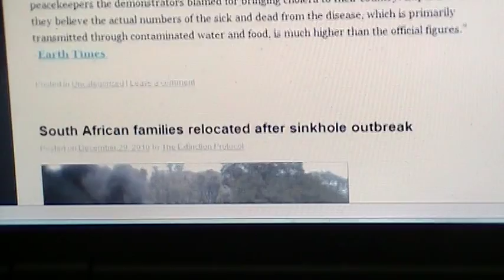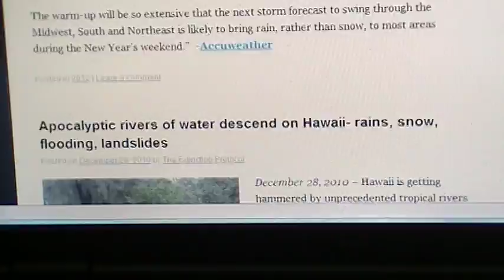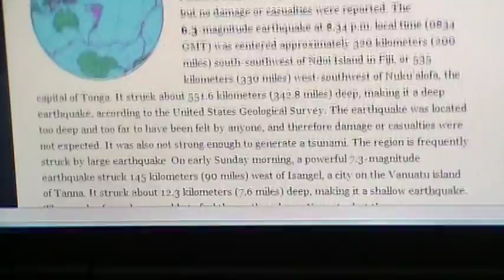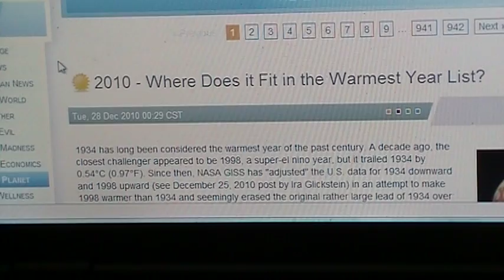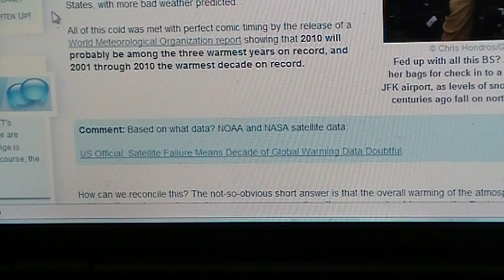Climate Change Update (29 December 2010) Krakatau rumbles anew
Vanuatu Earth Quake 6.8 mag 29th dec